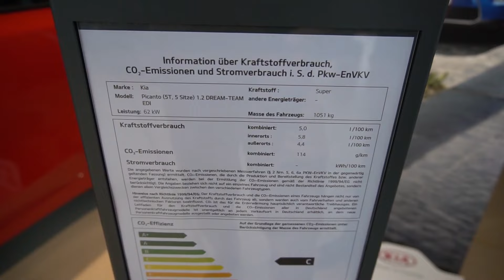Automobile KIA Picanto 1.2 ISG Dream-Team Edition Kleinstwagen Benzin Review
TECHNISCHE DATEN
Motorart Otto
Motorcode G4LA
Leistung maximal in kW (Systemleistung) 62
Leistung maximal in PS (Systemleistung) 84
Drehmoment (Systemleistung) 122 Nm
Nennleistung in kW 0
Kraftstoffart Super
Antriebsart Front
Getriebeart Schaltgetriebe
Anzahl Gänge 5
Schadstoffklasse Euro 6b (NEFZ)
Einbauposition / Motorbauart (Verbrennungsmotor) Frontmotor / Reihe
Abgasreinigung (Verbrennungsmotor) geregelt
Anzahl Zylinder (Verbrennungsmotor) 4
Gemischaufbereitung (Verbrennungsmotor) Einspritzung
Anzahl Ventile (Verbrennungsmotor) 4
Hubraum (Verbrennungsmotor) 1248 ccm
Leistung / Drehmoment (Verbrennungsmotor) 62 kW (84 PS) / 122 Nm
Leistung maximal bei U/min. (Verbrennungsmotor) 6000 U/min
Drehmoment maximal bei U/min. (Verbrennungsmotor) 4000 U/min
Start-/Stopp-Automatik (Verbrennungsmotor) Serie
Schaltpunktanzeige Serie
Beschleunigung 0-100km/h 12,0 s
Höchstgeschwindigkeit 173 km/h
Fahrgeräusch 71 dB
Verbrauch Innerorts (NEFZ) 5,8 l/100 km
Verbrauch Außerorts (NEFZ) 3,7 l/100 km
Verbrauch Gesamt (NEFZ) 4,5 l/100 km
CO2-Wert (NEFZ) 104 g/km

Wallerfanger Str. 102
66740 Saarlouis